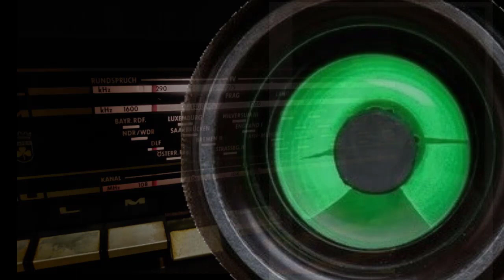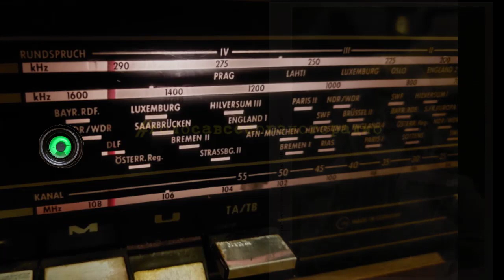Голоса Всесоюзного радио — М.Державин, А.Градский. "После полуночи" (1987)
Фрагмент передачи Всесоюзного радио "После полуночи" с участием Александра Градского. Ведёт передачу Михаил Державин. Фото певца от профессора фотографии Ахата Хисамутдинова